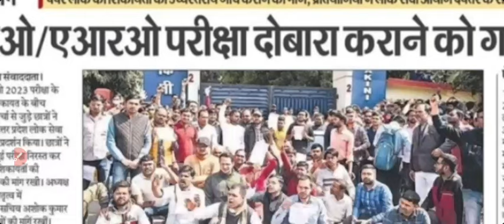UPPSC Ro Aro exam cancel|ro aro paper leak news today |ro aro exam latest news today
RO/ARO Exam Paper leaked? परीक्षा की गई निरस्त 13 मार्च को दुबारा होगी परीक्षा ARO paper cancel news

Anitayan classes
146
Likes
2,581
Views
Feb 11
2024
RO/ARO Expected Cutoff ro aro cut off 2024
ro aro cut off pre
ro aro cut off pre, ro aro cut off, ro aro cut off
2024, ro aro cut off 2024, uppsc ro aro cut off, ro
aro mains cut offसमीक्षा अधिकारी की तैयारी कैसे करें? Syllabus and Bo০ks
॥ लोक सेवा आयोग समीक्षा अधिकारी/ सहायक समीक्षा
अधिकारी परीक्षा 2023 हेतु उपयोगी पुस्तकें, नोट्स, टेस्ट
सीरीज, पाठ्यक्रम और रणनीति की सम्पूर्ण जानकारी.
review officer,review officer preparation,review
officer salary,review officer syllabus,review officer
syllabus in hindi,review officer paper,up ro
preparation in hindi,up review officer exam in
hindi,uttar pradesh review officer exam,ro exam
preparation,how to prepare for ro exam.how to
prepare for review officer exam,ter f co
परीक्षा की तैयारी कैसे करे,UPPPSC RO-ARO Preparation
strategy,सहायक समीक्षा अधिकारी 2021
UPPSC RO-ARO 2021 Cut Off marks,Review officer Utar Pradesh
लोक सेवा आयोग उत्तर प्रदेश सर्मीक्षा अधिकारी मुख्य परीक्षा
2024
Date
UPPSC sahayak Samiksha Adhikari 2023 Prelims
Exam
UPPSC sahayak Samiksha Adhikari 2023 Pre
ExamSamiksha Adhikari OLD Questions Mains Exam
Samiksha Adhikari old questions Mains Exam
उ0प्र0 समीक्षा अधिकारी Previous Year Question
Papers
उ0प्र0 सहायक समीक्षा अधिकारी Previous Year Question
समीक्षा अधिकारी Previous Year Question Papers
सहायक समीक्षा अधिकारी Previous Year Question
Papers
Ro Aro 2024 Scam samiksha adhikari 2024 paper
out समीक्षा अधिकारी 2024 paper leak uppcs ro
aro
uppcs 2024
ro aro sylabus 2024